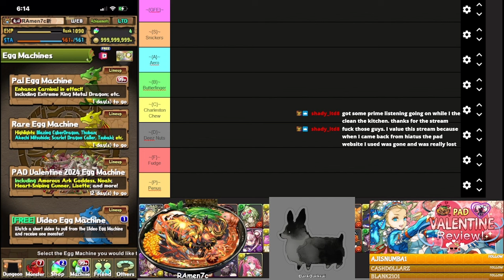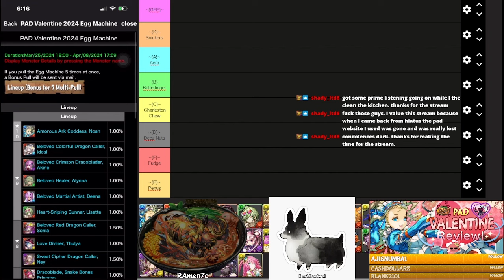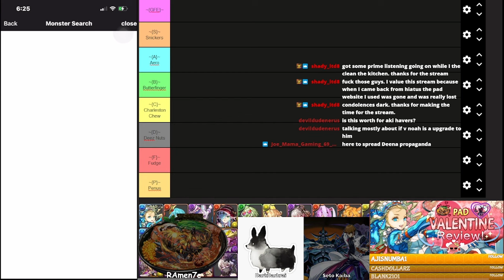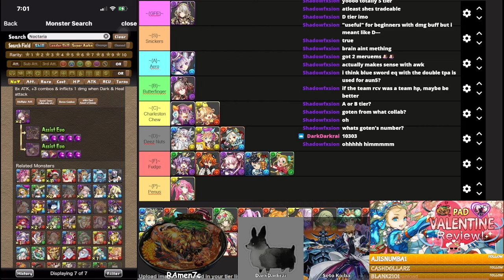Hyperion PADCast #19: PAD Valentine 2024 Tier List! | Puzzle & Dragons [PAD NA]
Welcome to the Hyperion PADCast, episode 19, where we'll be taking a look at the 2024 PAD Valentine Seasonal rerun!

~~~ Dessert ~~~
- @Joemama69gaming - Seto Kaiba's channel!

~~~ PADCast ~~~
The Hyperion PADCast is a discussion based long form video series, taking a deep dive into the meta of Puzzle & Dragons, going over various topics such as reviewing cards, teambuilding & endgame strategies, guides/tutorials, hosting community events, and roasting GungHo for stupid decisions that negatively impact the playerbase.

(At the moment, we're currently only working on Egg Machine Review/Tier List videos, but we plan to do more in the future)

You can be a part our discussion too! where you can use the Twitch chat to ask questions or comments that we can address. to know when future streams will take place.

As the PADCast is mainly discussion, there won't be much gameplay outside of supplemental demonstrations. However, we have the new companion series; Operation TeamStorm, a gameplay focused series about tackling dungeons!

~~~ PADCast Reviews ~~~
During reviews, we take a look and analyze current PAD events, question if rolling is a good option, and create a tier list, ranking the series REM as a dubious infographic of the value of the cards. These placements are based on relevance/current meta, potential uses, uniqueness, longevity, dupe value, and our own experiences.

We also talk relevant events outside of the REM such as anything new in the Monster Exchange. Lastly, we'll suggest if the purchasable bundles, monster exchanges, and farmables are worth getting and what dupes to use in the Monster Exchange if applicable.

Please do not take our words as gospel. This is just what we think about the cards. It's impossible for us to be objectively and perfectly accurate on every card, every time. Tier Lists are not a good resource, but we make them because we enjoy talking (arguing) about cards. Take our words with a grain of salt, and form your own opinion based on what you need for your box.

PAD ID: 390,971,276 (I only accept friend requests if I know you)

All Puzzle & Dragons assets belong to GungHo